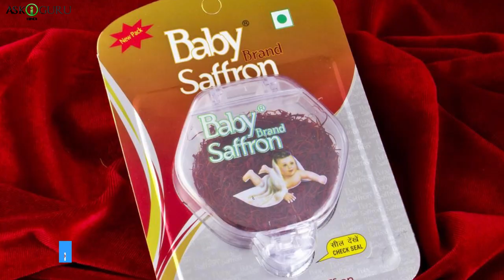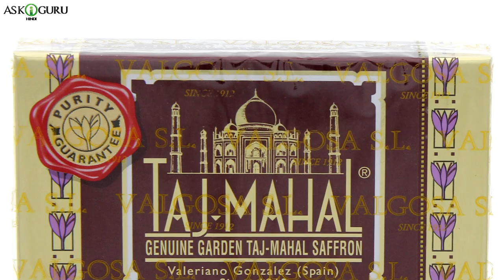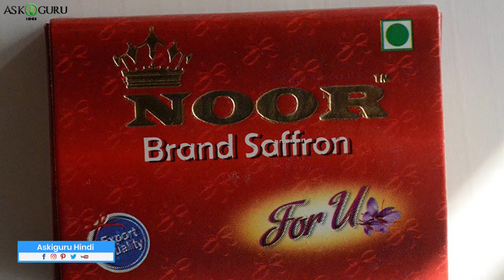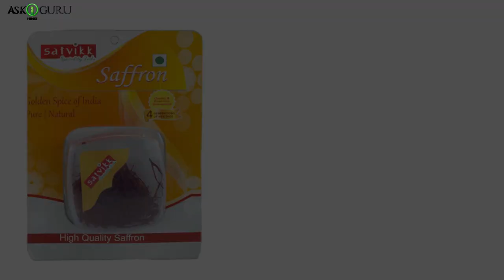TOP 7 BEST QUALITY SAFFRON BRANDS IN INDIA- केसर की सबसे अच्छी ब्रांड- BEST SAFFRON BRANDS OF INDIA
TOP 7 BEST QUALITY SAFFRON BRANDS IN INDIA- केसर की सबसे अच्छी ब्रांड- BEST SAFFRON BRANDS OF INDIA -ASKIGURU

पूरे सॅफ्रन स्ट्रॅंड्स हुमेशा रेड और येल्लो पोर्षन्स रहते है स्टिग्मा के. केसर की क्वालिटी उसके कलर से मेषर किया जाता है. डार्क रेड कलर मतलब हाइयर क्वालिटी सॅफ्रन. सॅफ्रन के अंदर सिमिलर दिखने वेल  मेटीरियल्स या फिर लोवर क्वालिटी सॅफ्रन स्ट्रॅंड्स को डाइ करके अडल्टरेशन होती है.ईस्सईलिए आज हम आपपको बेस्ट क्वालिटी और रेफाइंड केसर के ब्रॅंड्स बातएँगे जो डेकेड्स ओल्ड है और जिनके पास भोथ सारे ट्रस्टेड कस्टमर्स भी है.

top 7 best quality saffron brands in india, केसर की सबसे अच्छी ब्रांड, best saffron brands of india, benefits of saffron, केसर इतना महंगा क्यों है?, saffron benefits, why is saffron so expensive?,how saffron is harvested,askiguru,केसर इतना महंगा क्यों है?,saffron,expensive spice, saffron so expensive, kesar ki purity kaise jane, how to recognize real saffron, how to select kesar,